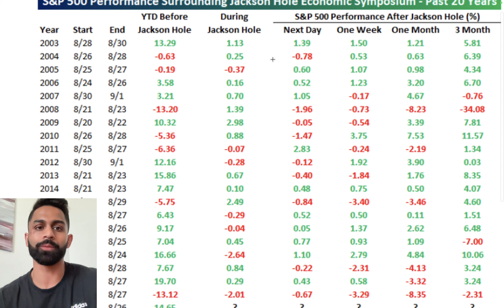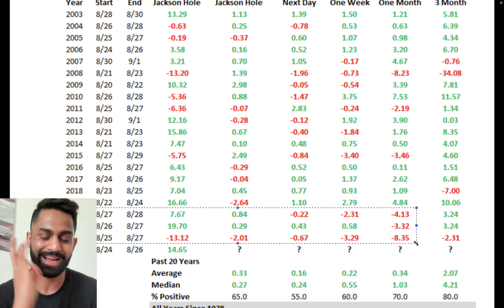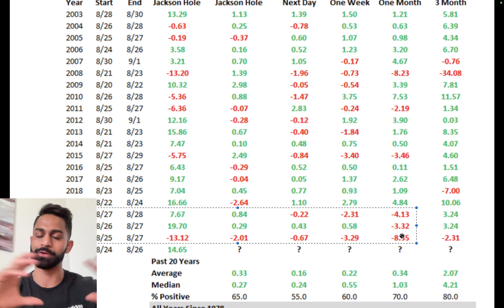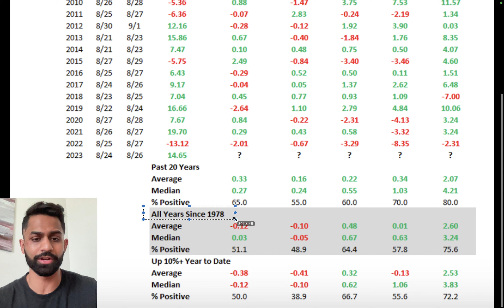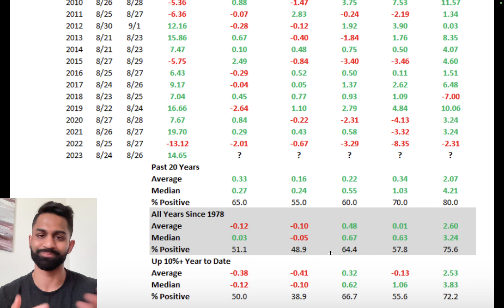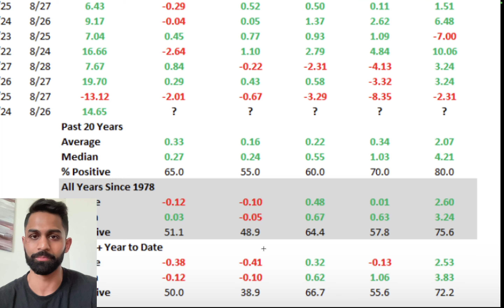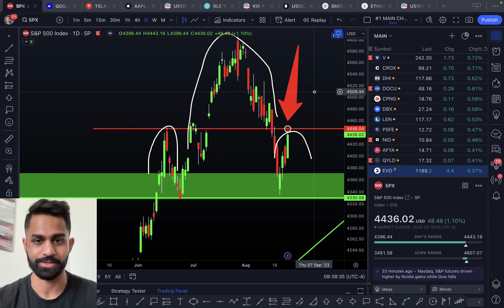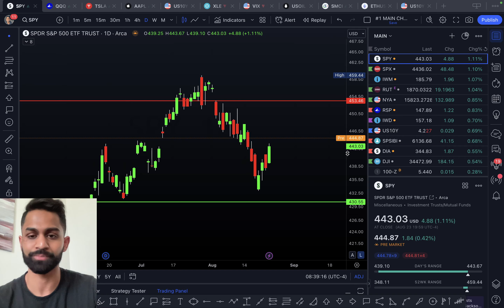🚨 Tomorrow is the BIG DAY (KNOW ASAP)